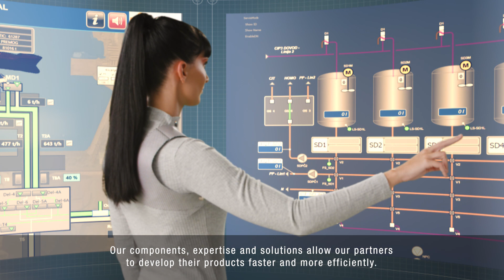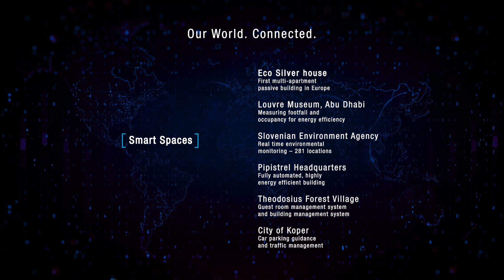Robotina_ corporate video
Focusing on quality and performance, Robotina has developed and successfully commissioned control hardware and software, mainly in application critical industrial automation using controllers from excellent manufacturers. Experience in system integration and gaps discovered on the market, have matured decision to develop our own control technology. We are proud to say, that our products are fully suitable for Internet of Things (IoT) functionality. Our newest PLC controller Cybro-3 is now used in all our products and solutions, which include HIQ for smart spaces, HEMS and BEMS for energy efficiency and smart grids and COS (Cognitive Optimization). All our products can be connected to HIQ-Universe, an advanced Cloud service. In 2019 we have proudly introduced our new slogan: Robotina, Our World, Connected, which is based on our 3C (Control, Connect, Cooperate) concept.